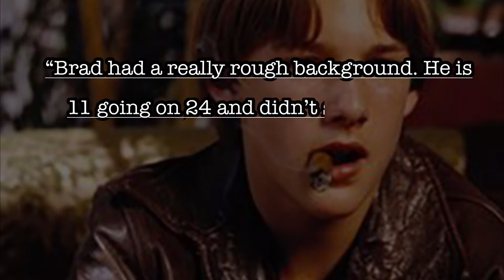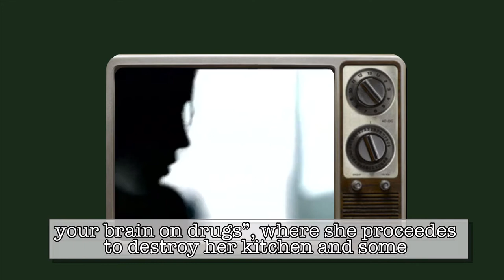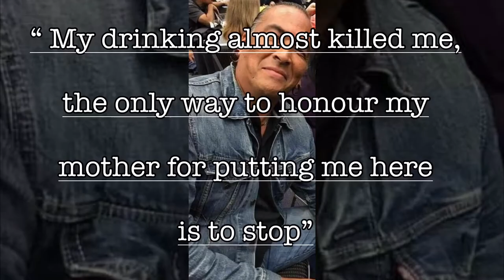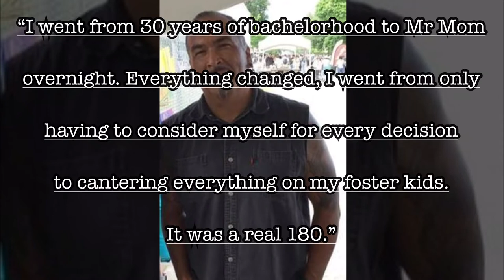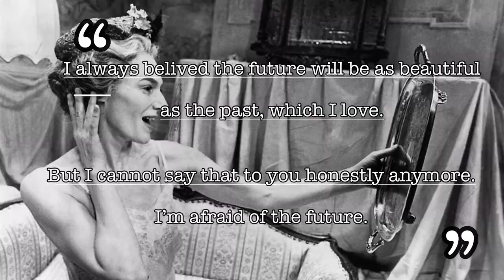Whatever Happened to the Cast of “Tom and Huck” 2022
Based on Mark Twain’s classic American novel “The Adventures of Tom Sawyer”, the film follows two friends Tom Sawyer and Huck Finn. Lest check in with cast members 27 years on from the release date of one of the most fun and memorable movies of 1995.